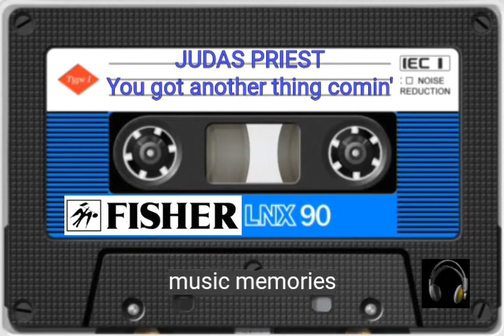Judas Priest - you got another thing comin'